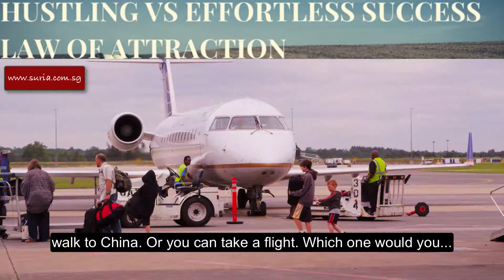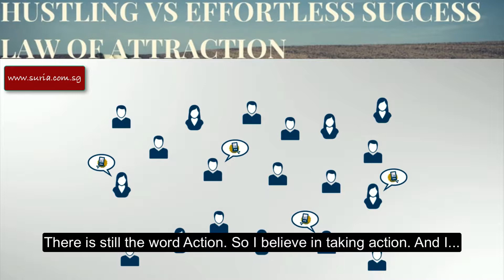Hustling vs Effortless Success Law of Attraction | Inspiring Soul Success TV #10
FREE 5 Days Online Training & Extra Income Blueprint